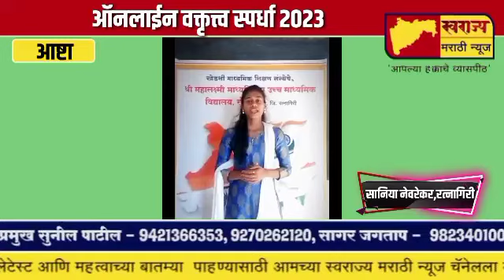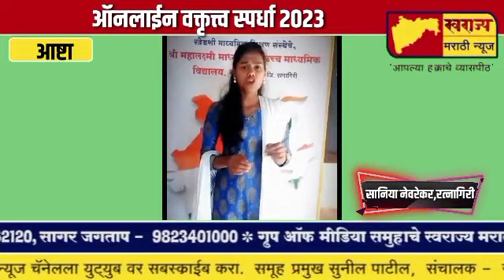राज्यस्तरीय ऑनलाईन वक्तृत्त्व स्पर्धा 2023 : सानिया नेवरेकर,रत्नागिरी